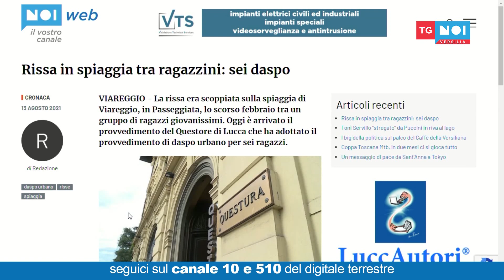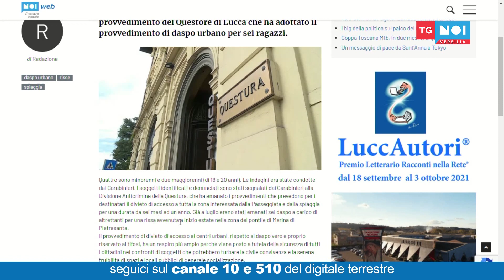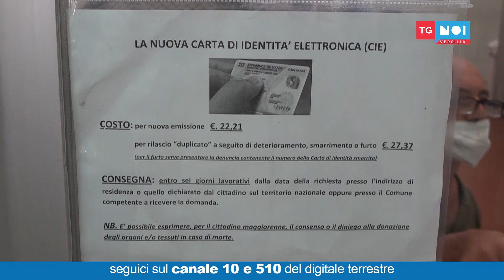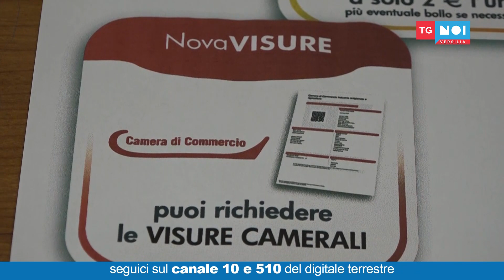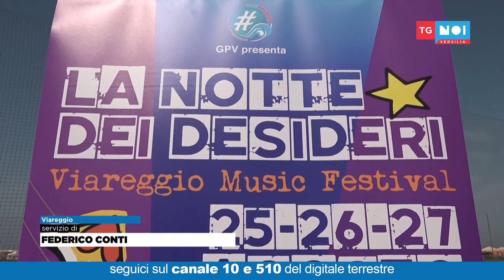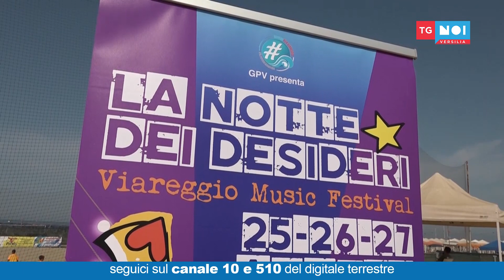Tg Noi Versilia | 13/08/21